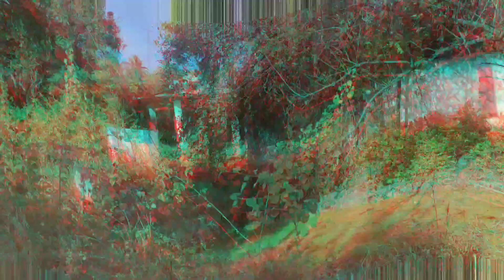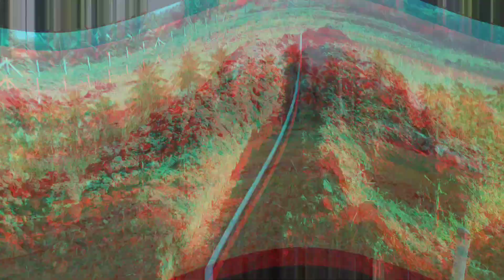whish you happy Pongal ❤️|இனிய தைத்திருநாள் நல்வாழ்த்துக்கள்|| 2023 pongal celebration pongal #2023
எங்கள் வீட்டு பொங்கல் கொண்டாட்டங்களை உங்களுடன் கலந்து கொள்வதில் மிக்க மகிழ்ச்சி ❤️.. வளர்ந்து வரும் என்னுடைய சேனலுக்கு உங்களுடைய ஆதரவு தாருங்கள் ❤️☺️